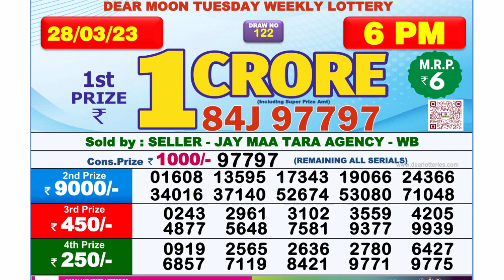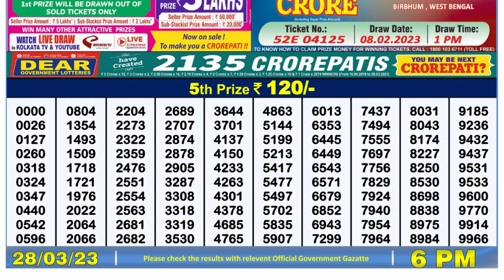Dear Lottery Sambad 6pm today 28.03.23 Nagaland State Lottery Result